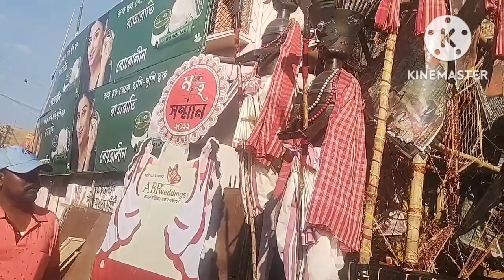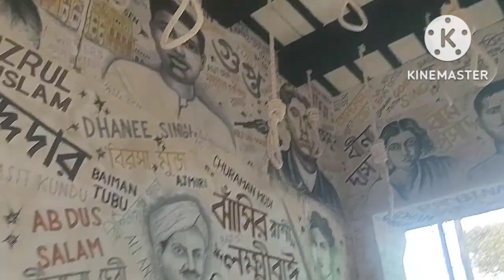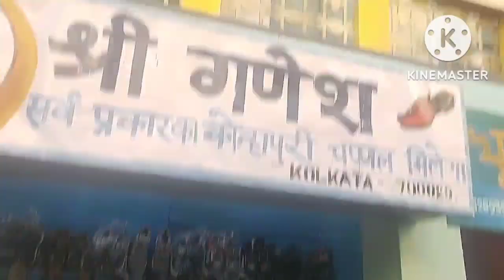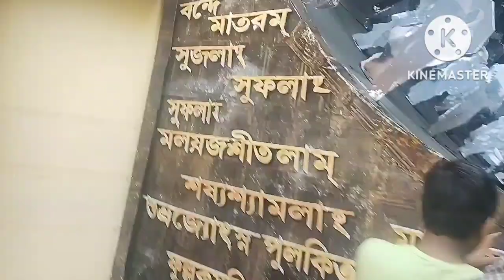Chandannagar Jagadhatri Puja Parikrama 2022